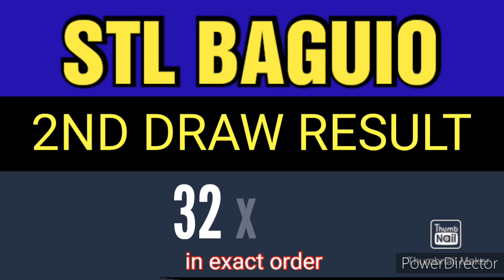STL BAGUIO RESULT TODAY 2ND DRAW JULY 2, 2023 3PM